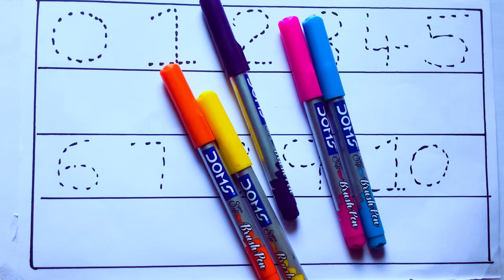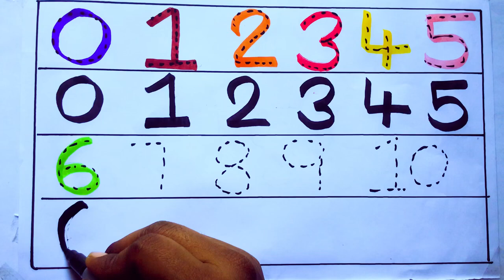Learning the Numbers from 1 to 100 || Easy Learning For Kids and Primary school Kids || 1234